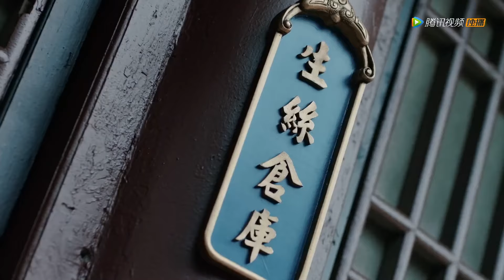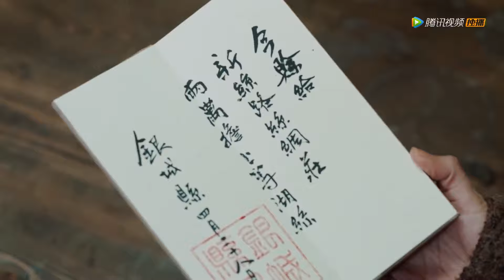💫王爷和灰姑娘公然在舞台上演激戏，全身心投入，台下观众看傻了眼！| 九流霸主 Overlord